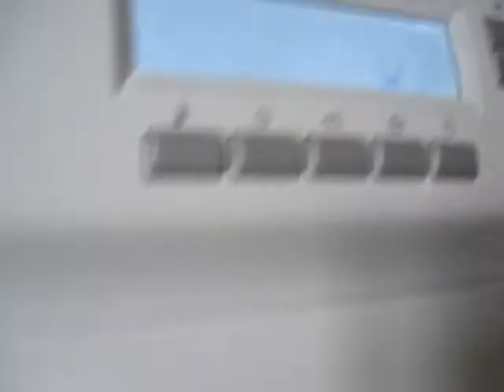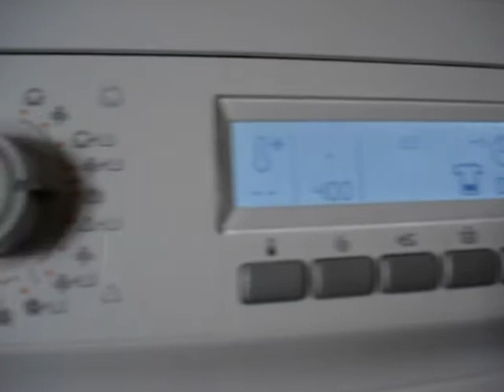Electrolux EWF 12680W part3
Washing the curtain
with little detergent much much suds...